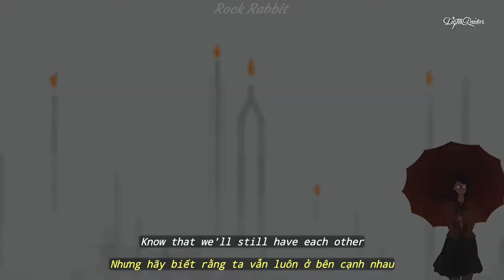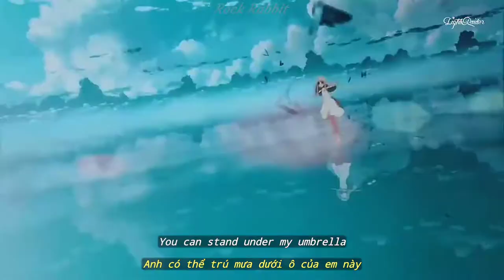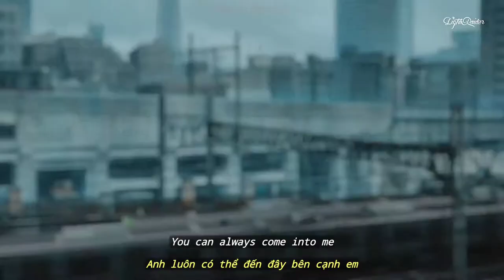(Lyrics & Vietsub) Umbrella - Ember Island (Matte Remix)